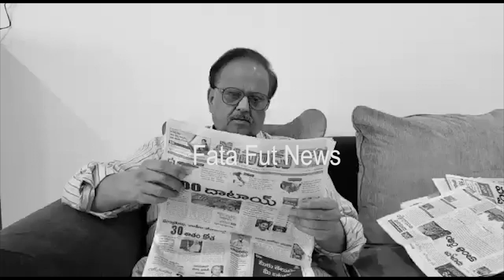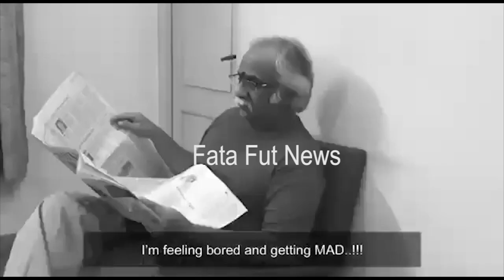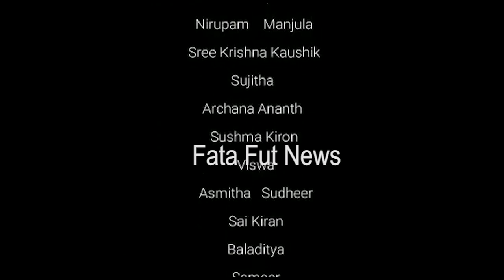Social Awareness Short Film By 34 South Indian Actors & Actresses | Fata Fut News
Watch#SocialAwareness Short Film By 34 South Indian Actors & Actresses | Fata Fut News